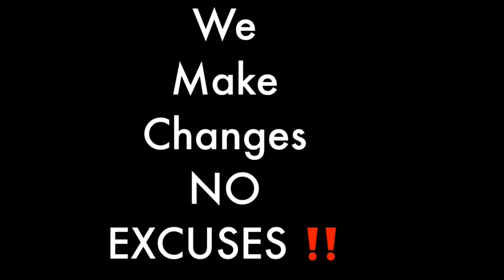Is this the attitude of most people of color